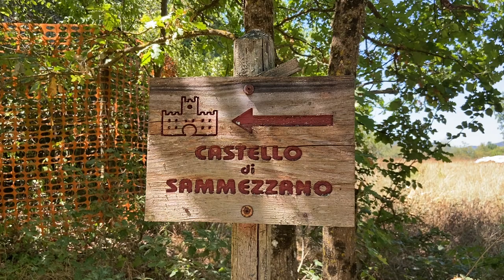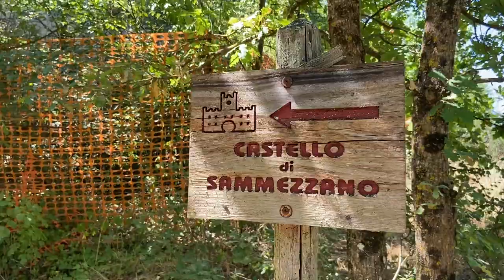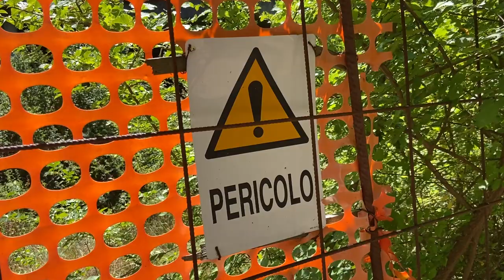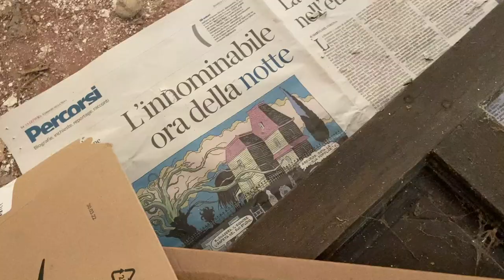Explore Abandoned Castle Sammezzano, Grounds + its OTHER Properties: MOVE TO ITALY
Tour the abandoned Moroccan/Arabesque style castle, its grounds and the Indian style other properties of Sammezzano in Tuscany!